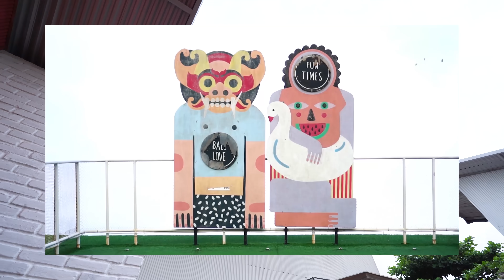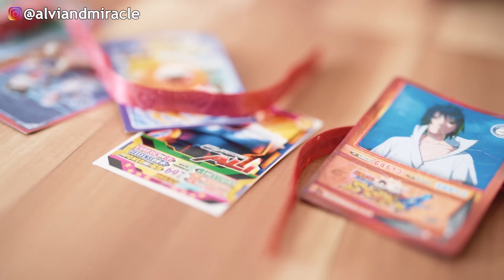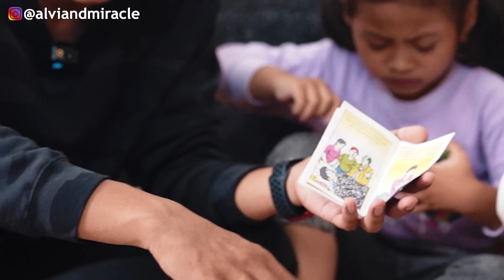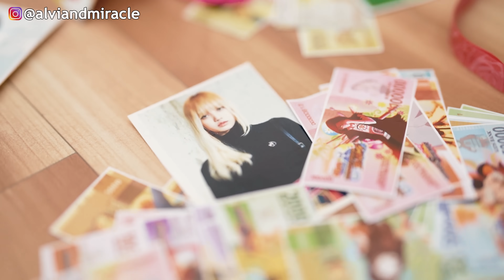BERBURU KOTAK KADO BERHADIAH YANG LAGI VIRAL‼️😱 KITA BORONG SEMUANYA WOW DAPAT BANYAK HADIAH‼️😱